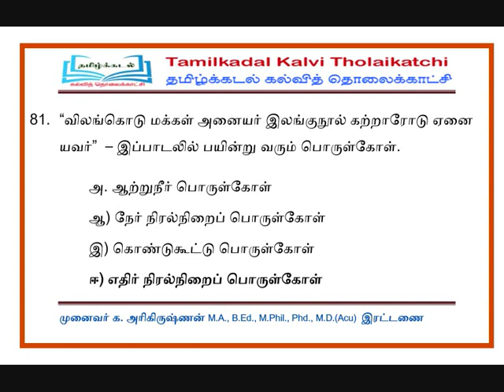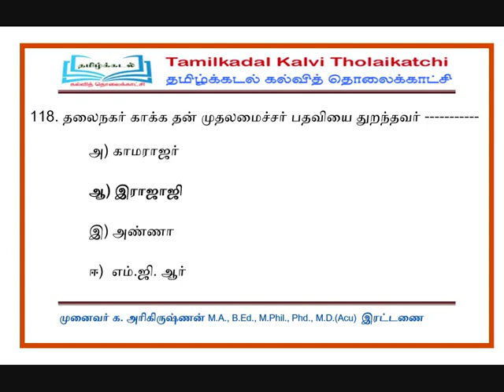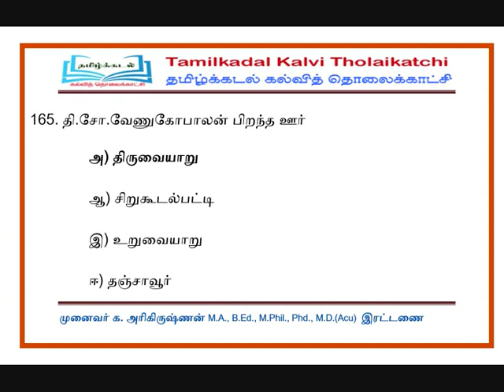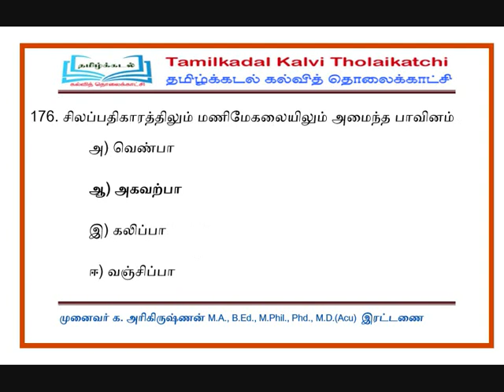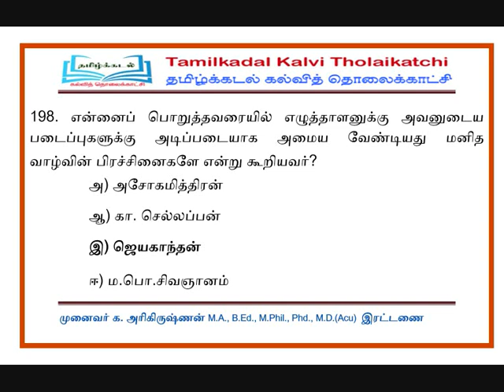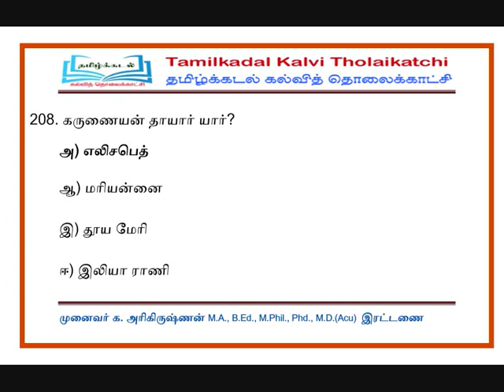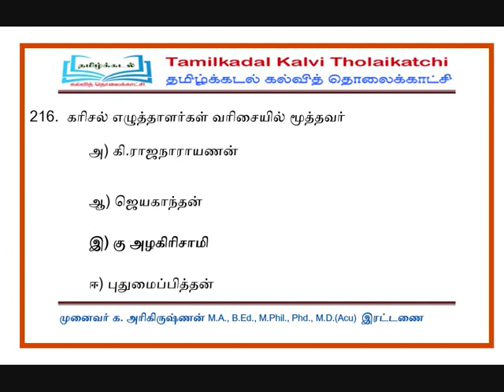10th TAMIL | Full Book | One Mark Question And Answer